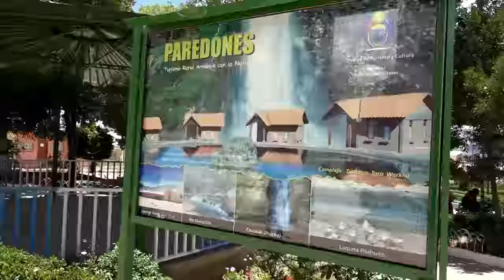Distrito Vacas / Promovido por Jimena Aldunate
VACAS Lugar Turístico promovido por Jimena Aldunate
Candidata al Miss Cochabamba 2018